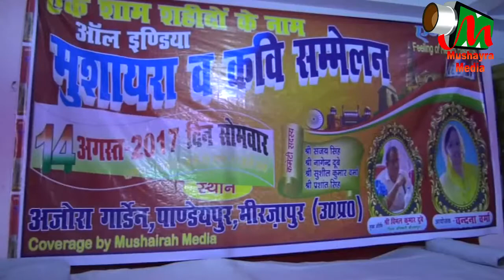ARSH RAIBRELAVI,MIRZAPUR MUSHAIRA , Con-VANDANA VERMA,ON 14TH AUG 2017.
ARSH RAIBRELAVI,MIRZAPUR MUSHAIRA ,
Con-VANDANA VERMA,ON 14TH AUG 2017.